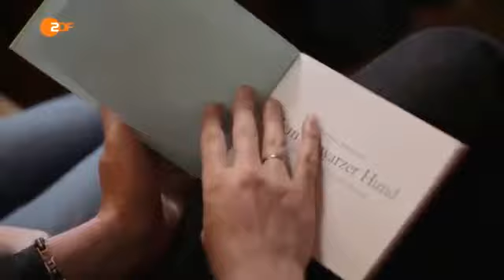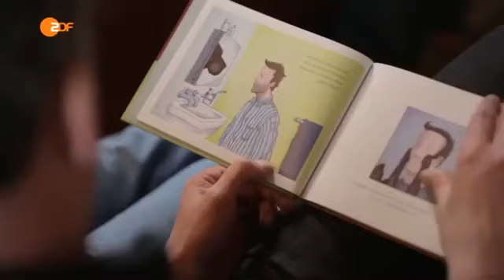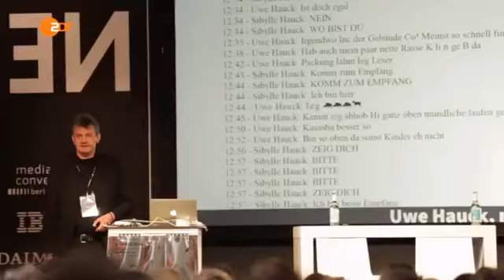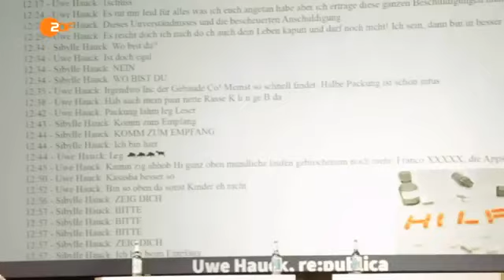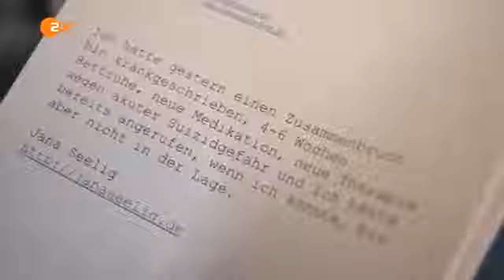Dokumentarfilm Deutsch Depression - Viel mehr als Traurigkeit